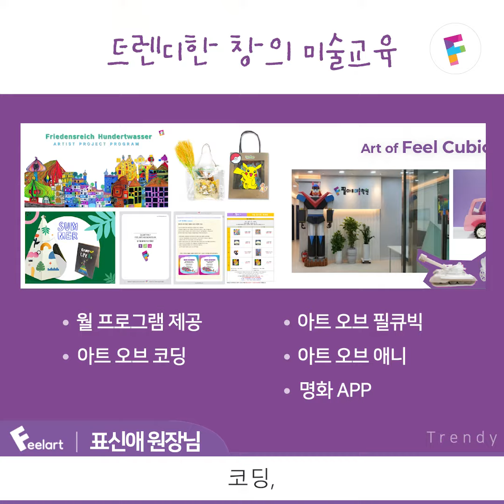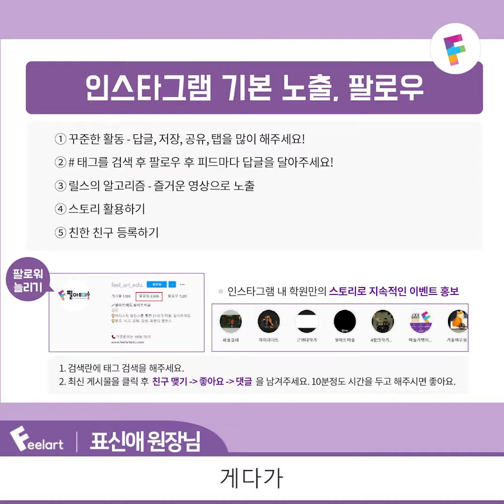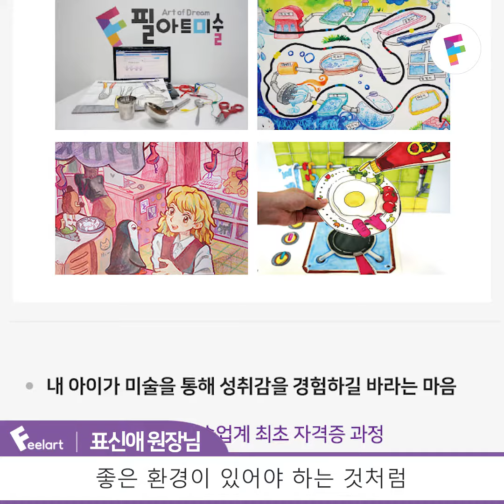[필아트에듀] 가맹후기 (표신애 원장님)